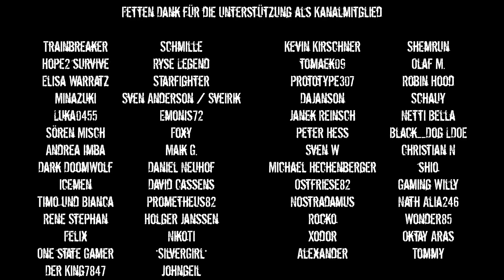Revenge Raid Player9810 - Last Day on Earth - 30.04.2024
FETTEN DANK für die Unterstützung als Mitglied des Kanals:

Schmille
Trainbreaker
Kevin Kirschner
Shemrun
Ryse Legend
Hope2 survive
tomaek09
Olaf M.
STarfighter
Elisa Warratz
Prototype307
Robin Hood
Sven Anderson / Sveirik
Minazuki
DaJanson
Schauy
Emonis72
Luka0455
Janek Reinsch
Netti Bella
Foxy
Sören Misch
Peter Heß
Black__Dog LDOE
Maik G.
Andrea Imba
Sven W
Christian N
Daniel Neuhof
Dark DoomWolf
Michael Hechenberger
shio
David Cassens
icemen
Ostfriese82
Gaming Willy
Prometheus82
Timo und Bianca
Nostradamus
Nath Alia246
Holger Janssen
Rene Stephan
Rocko
Wonder85
NikoTi
Felix
Xodor
Oktay Aras
*SilverGirl*
One state Gamer
Alexander
Tommy
johngeil
Der King7847

Stellen Sie sich vor, Sie wachen in der Apokalypse des Survival-Shooters Last Day on Earth auf. Sie müssen in einer Welt voller Schrecken überleben. Das Adrenalin schießt durch Ihren Körper. Die Zombies werden nicht aufhören, Sie zu jagen, und auch Hunger und Durst werden Ihre steten Begleiter sein. Stürzen Sie sich jetzt gleich in den Überlebenskampf in Last Day on Earth – oder lesen Sie diese Beschreibung weiter, in der ich einige wichtige Funktionen erläutern werde.

■ Erstellen Sie Ihren eigenen Charakter und schauen Sie sich um. In der Nähe Ihrer Zuflucht gibt es Orte mit unterschiedlichen Gefahrenstufen. Sie können aus den dort gefundenen Ressourcen alles fertigen, was benötigt wird, um zu überleben: ein Haus, Kleidung, Waffen oder einen Geländewagen.

■ Mit wachsendem Level werden hunderte nützliche Anleitungen und Baupläne freigeschaltet. Bauen Sie zuerst die Wände Ihres Hauses und verbessern Sie diese. Dann können Sie neue Fähigkeiten erlernen, Waffen anpassen und sich ganz dem Spiel hingeben.

■ Haustiere sind in der Welt der Zombie-Apokalypse eine seltene Insel der Vertrautheit und Kameradschaft. Fröhliche Huskys und kluge Schäferhunde können Sie auf Ihren Raubzügen begleiten und Ihnen sogar dabei helfen, Beute aus schwer erreichbaren Orten zu sichern.

■ Bauen Sie einen schnellen Chopper, ein ATV oder ein Motorboot, um entlegene Orte auf der Karte zu erreichen. Die seltensten Ressourcen für komplexe Baupläne und einzigartige Aufgaben wollen durch ehrliche Arbeit verdient werden. Und wenn in Ihnen mechanisches Können schlummert, dann können Sie es gleich beweisen!

■ Besuchen Sie die Stadt im Krater, wenn Sie zusammen mit anderen Spielern spielen wollen. Hier finden Sie treue Gefährten und können sich im PvP beweisen. Schließen Sie sich einem Clan an und erleben Sie echten Zusammenhalt!

■ Überlebender oder Überlebende (wenn Sie bis hier gelesen haben, dann darf ich Sie wohl so nennen), Ihnen stehen ein ganzes Arsenal an Kaltwaffen und Feuerwaffen zur Verfügung, die selbst einen erfahrenen Hardcore-Spieler vor Neid erblassen lassen würden. Es gibt Keulen, Mini-Maschinengewehre, die M16, die gute alte AK-47, Mörser, C4 und viel mehr, als es hier alles aufzulisten. Schauen Sie es sich selbst an.

■ Wald, Polizeistation, Gruselige Farm, Hafen, und Bunker sind von Zombies überlaufen. Auch Plünderer und andere Charaktere sind dort zu finden. Sie müssen stets entscheiden, ob Sie kämpfen oder fliehen wollen. Es geht nur darum, zu überleben!

Jetzt gehören Sie zu uns, ganz gleich, wer Sie sind, woher Sie kommen und was Sie vorher gemacht haben. Willkommen in der grausamen neuen Welt …